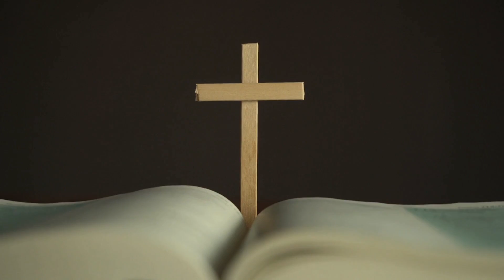Evangelio Diario Jueves 13 de Enero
Comentario del evangelio
Hermana Clara Rivera